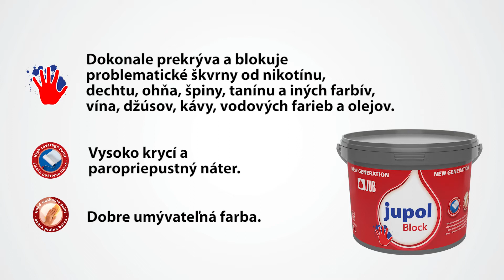Problémy s fľakmi a znečistením na stenách vyrieši JUPOL Block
Máte problémy so škvrnami na stenách?

Čelíte nepríjemnému znečisteniu z nikotínu, dechtu, ohňu, špine z domácnosti, oleja, nápojov ...

Ideálna voľba na odstránenie škvŕn na povrchoch stien

• Dokonale prekrýva a blokuje problematické škvrny od nikotínu, dechtu, ohňa, špiny, tanínu a iných farbív, vína, džúsov, kávy, vodových farieb a olejov.
• Vysoko krycí a paropriepustný náter.
• Dobre umývateľná farba.
• Škvrna sa viaže na farbu, čím zabráni jej prechodu cez farebný film.
• Farbu nanášajte v dvoch alebo troch vrstvách (v závislosti od typu a intenzity škvrny).
• Ak chcete intenzívnejší odtieň, odporúčame dodatočnú povrchovú úpravu náterom s  JUPOL Gold alebo JUPOL Brilliant.

NAJLEPŠÍ VÝBER pre kuchyne, reštaurácie, hotely, školy, škôlky…